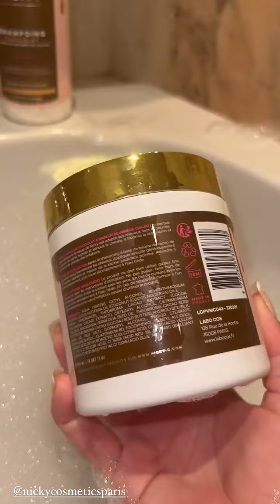JAZZ CORREIA - 24 Juillet 2022